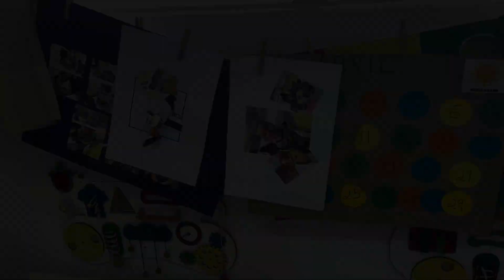PETIT PIAGET TUDO DE BOM 15 05 2024